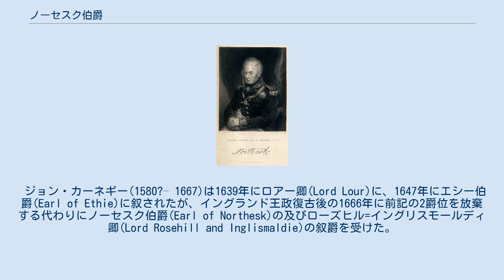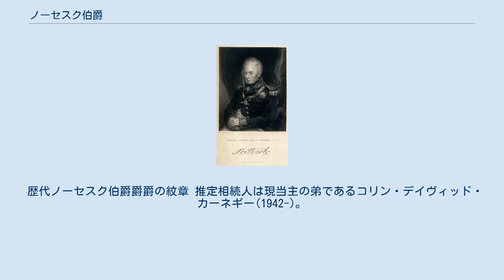ノーセスク伯爵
ノーセスク伯爵(英:Earl of Northesk)は英国の伯爵、貴族、スコットランド貴族爵位。
1662年にジョン・カーネギーが叙されたことに始まる。
 なお、彼の兄デイヴィッドは初代サウセスク伯爵にあたる。
 7代伯ウィリアム・カーネギー 11代伯デイッヴィド・カーネギー スケルトン選手として活躍し、1928年冬季五輪で銅メダルを獲得した。
 ジョン・カーネギー(1580?– 1667)は1639年にロアー卿(Lord Lour)に、1647年にエシー伯爵(Earl of Ethie)に叙されたが、イングランド王政復古後の1666年に前記の2爵位を放棄する代わりにノーセスク伯爵(Earl of Northesk)の及びローズヒル=イングリスモールディ卿(Lord Rosehill and Inglismaldie)の叙爵を受けた。
なお、先官の礼をもってノーセスク伯爵位は1647年に創設されたものとみなされる。
 初代伯のひ孫にあたる4代伯は1708年から1715年までスコットランド貴族代表議員に選出されたため、貴族院議員を務めた。
彼の息子である5代伯は生涯未婚であったため、弟のジョージが6代伯として爵位を襲った。
 6代伯はイギリス海軍の提督として名をはせて白色大将に昇進している。
 さらにその息子である7代伯もイギリス海軍に入隊、トラファルガー海戦では白色少将として戦列艦ブリタニアを坐乗艦にして参加した。
 9代・10代伯・11代伯はいずれもスコットランド貴族代表議員に選ばれている。
 11代伯はスケルトンの選手として活躍して1928年サンモリッツオリンピックでは銅メダルを獲得している。
 12代伯以降は1963年貴族法によりスコットランド貴族は自動的に貴族院の登院が認められたため、議席を置いていた。
 14代伯は保守党に属して、1999年の貴族院法制定以降も貴族院に籍を置く92人の世襲貴族の一人であり、その死までその地位にあった。
 一族のかつての邸宅はスコットランド、アンガス州アーブロウス近郊のエシー城(Ethie Castle)であった。
 現当主である第15代ノーセスク伯爵パトリック・チャールズ・カーネギーは以下の爵位を有する。
 歴代ノーセスク伯爵爵爵の紋章 推定相続人は現当主の弟であるコリン・デイヴィッド・カーネギー(1942-)。
 推定相続人の法定推定相続人はその息子であるチャールズ・アレクサンダー・カーネギー(1975-)。